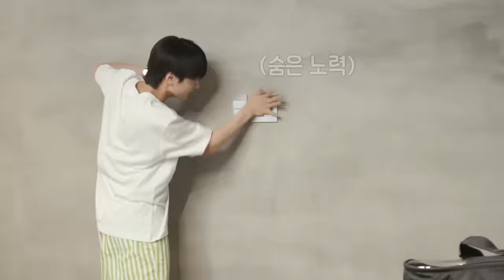ENHYPEN (엔하이픈) 'EN-O'CLOCK' EP.69